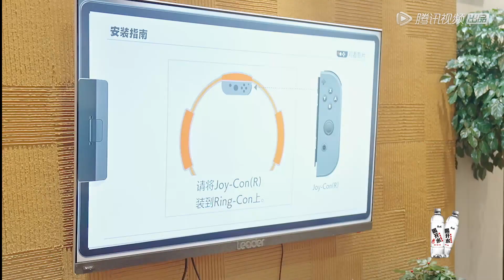宿舍健身合集曝光→三大派系一目了然 |《令人心动的offer S3》